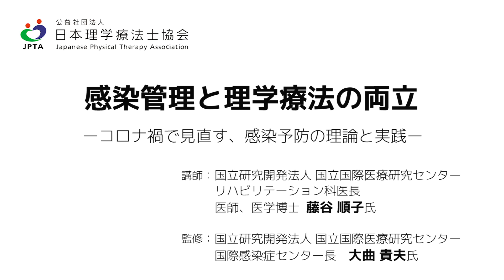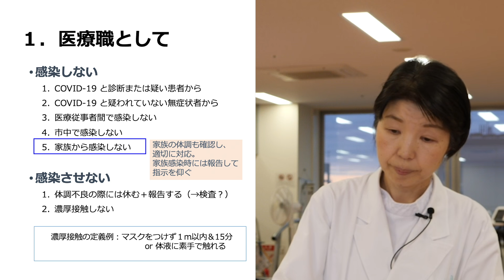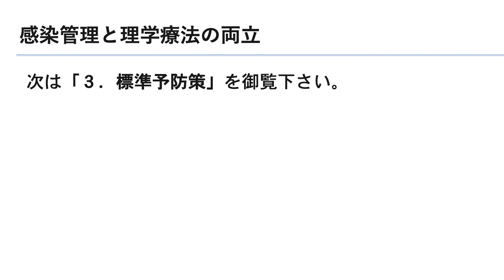【分割版２．医療人として】コロナ禍で見直す、感染予防の理論と実践－感染管理と理学療法の両立－（6分48秒）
新型コロナウイルス感染症が流行する現状においても、感染予防をしながら理学療法を提供するという医療専門職である理学療法士の本分が求められています。

今回、国立研究開発法人 国立国際医療研究センターリハビリテーション科医長の藤谷順子先生に、理学療法士を対象とした感染予防対策についての講義を行っていただきました。

この機会に感染予防下での理学療法が当たり前に実施できる社会を創り出しましょう！

本会会員の皆様はぜひご視聴のうえ、臨床の現場にお役立てください。

「コロナ禍で見直す、感染予防の理論と実践－感染管理と理学療法の両立－」
■　一括版は41分44秒です。
■　分割版もご用意しています。
１．はじめに（5分12秒）
２．医療人として（6分48秒）
３．標準予防策（10分27秒）
４．感染経路別の予防法（9分56秒）
５．職場として（平時）（5分12秒）
６．職場として（パンデミックの時）＆応援メッセージ（6分35秒）

【番外：正しい感染予防策をしよう。ダメダメ動画編】コロナ禍で見直す、感染予防の理論と実践感染－感染管理と理学療法の両立－（6分32秒）もご覧ください。

講師：藤谷 順子（国立研究開発法人 国立国際医療研究センターリハビリテーション科医長）
監修：大曲 貴夫（国立研究開発法人 国立国際医療研究センター国際感染症センター長）
協力：谷川 本明、髙橋 宏幸、松﨑 春希（国立研究開発法人 国立国際医療研究センターリハビリテーション科/理学療法士）
※本会ホームページ「新型コロナウイルス感染症への対応について」
※日本理学療法士学会による「理学療法士のためのCOVID-19感染予防対策動画」もあります。